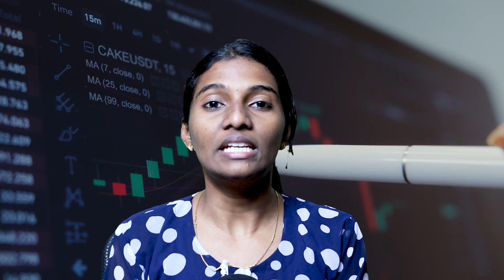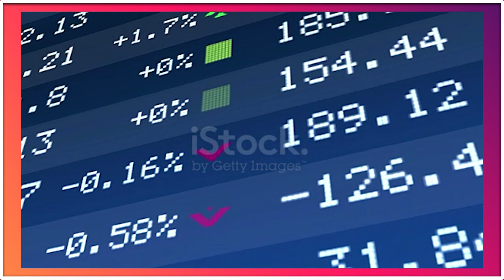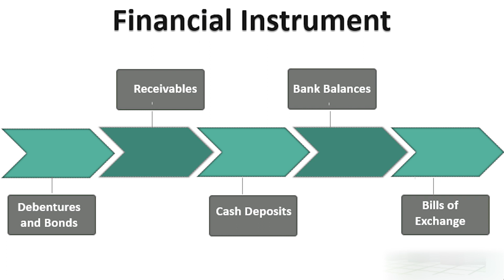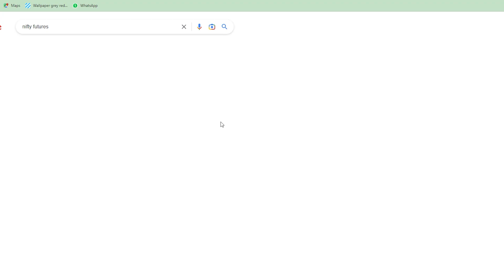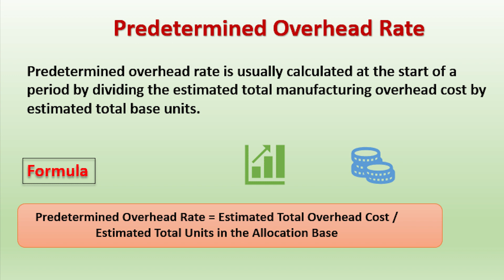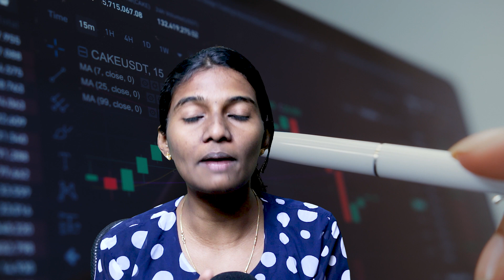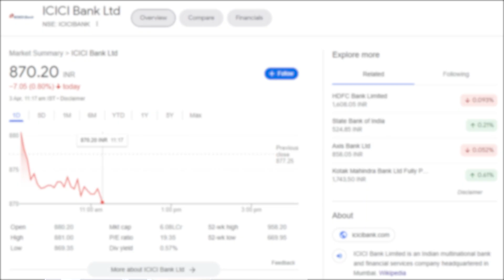Futures Market Explained | இது தெரிஞ்சுக்கிட்ட பல மடங்கு சம்பாதிக்கலாம்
In this video, ihave explained about what are the futures? how does they are working? and the ways that you can use to get multiply your money in futures trading by understanding the concept.